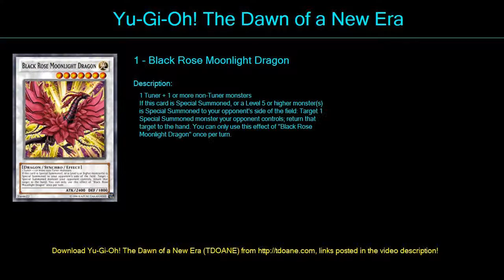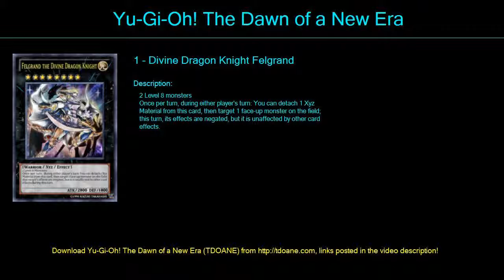legend of blue ey Deck Profile April 2016